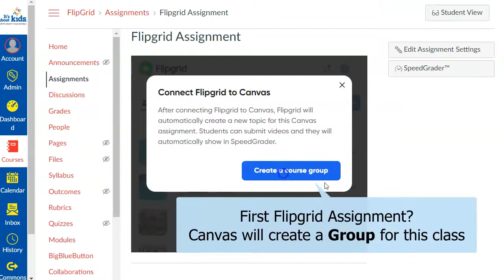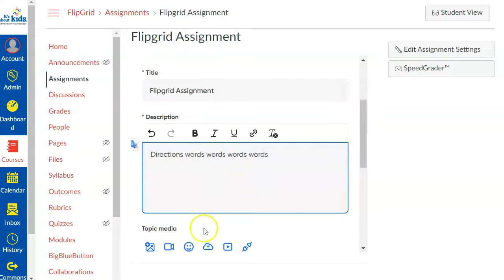Flipgrid: Canvas Assignment